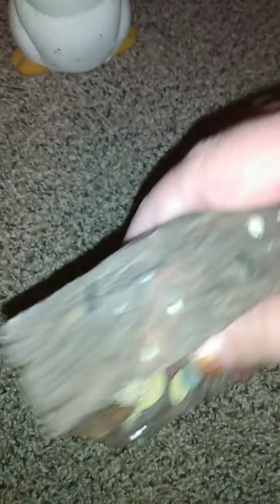Vintage Figurine Collection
These belonged to Lizzie's Granny... Nikki's Great -Granny 💕 She is in heaven now ♥️  May she rest in peace 🕊️ 💕